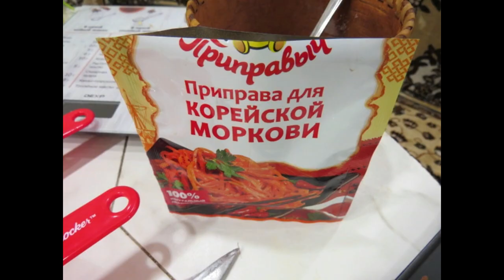Патиссоны острые на зиму! Squash sharp in the winter! Los patissons son agudos para el invierno !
Сегодня готовлю салатик на зиму Патиссоны по корейски! Рецепт патисоны 1450гр,лук 430 гр,морковь 430,перец сладкий 300 гр,черный перец 1 ч.л,1 пачка приправы для моркови по корейски,1 ст ложка с горкой соли,сахар 50мл,масло подслонечное 200 мл,уксус столовый(9%) 70 мл,пучок петрушки,Рассказала и показала все очень подробно! Спасибо,что ,вы с нами! Спасибо,за поддержку!
   Today I prepare the salad for the winter Squash in Korean! Recipe patisona 1450gr, onion 430 gr, carrot 430, sweet pepper 300 gr, black pepper 1 tsp, 1 pack of seasoning for carrots in Korean, 1 St spoon with a hill of salt, sugar 50ml, oil podslonechnoe 200 ml, table vinegar (9%) 70 ml, a bunch of parsley, Told and showed everything in great detail! Thank you for being with us! Thank you for your support!
   Hoy preparo una ensalada para el invierno Patissons en coreano! Receta patison 1450gr, cebolla 430 gr, zanahoria 430, pimienta dulce 300 gr, pimienta negra 1 cucharadita, 1 paquete de condimentos para zanahorias en coreano, 1 cucharada con un tobogán de sal, azúcar 50ml, aceite de paleta 200 ml, vinagre de mesa (9%) 70 ml, un manojo de perejil, ¡Dijo y mostró todo con mucho detalle! Gracias, estás con nosotros! Gracias por su apoyo!
   Aujourd'hui, je prépare une salade pour les Patissons d'hiver en coréen! Recette патисоны 1450гр,les oignons 430 g,carottes 430,le piment doux 300 g de poivre noir,1 c,1 paquet d'assaisonnement pour les carottes de coréen,1 art. la cuillère avec un toboggan de sel,de sucre 50 ml d'huile подслонечное 200 ml de vinaigre de salle à manger(9%) 70 ml,un bouquet de persil,a déclaré, et a montré tout est très détaillé! Merci, vous êtes avec nous! Merci pour votre soutien!
   Бүгін мен Кореяда қыста Салат дайындаймын! Патисонға арналған Рецепт 1450гр, пияз 430 гр, сәбіз 430,тәтті бұрыш 300 гр,қара бұрыш 1 шай қасық,Кореядағы сәбізге арналған 1 пакет,тұз слайдымен 1 ас қасық, қант 50 мл,соңғы май 200 мл, үстел сірке суы(9%) 70 мл, ақжелкен шоғыры бәрін егжей-тегжейлі айтып, көрсетті! Рахмет, сіз бізбен бірге! Қолдау үшін рахмет!
   Heute bereite ich einen Salat für den Winter Patissons auf Koreanisch vor! Rezept патисоны 1450гр,Zwiebeln 430 gr,Karotten 430,Paprika süß 300 G schwarzer Pfeffer 1 TL,1 Packung Würze für Karotten in Koreanisch,1 El Löffel mit Rutsche Salz,Zucker 50ml öl подслонечное 200 ml,Essig-Tisch(9%) 70 ml,ein Bund Petersilie,Erzählte und zeigte alles sehr ausführlich! Danke, dass Sie bei uns sind! Danke für die Unterstützung!
   今天我准备了韩国冬季壁球沙拉！ 食谱patisona1450gr，洋葱430克，胡萝卜430，甜椒300克，黑胡椒1茶匙，1包韩国胡萝卜调味料，1圣勺盐，糖50ml，油podslonechnoe200毫升，食用醋（9％）70毫升，一堆香菜，告诉并显示了一切 谢谢你和我们在一起！ 感谢您的支持！
   오늘은 한국 겨울 스쿼시 샐러드를 준비! 레시피 patisona1450gr,양파 430gr,당근 430,달콤한 고추 300gr,black pepper1 작은 술,1 팩의 양념을 위해 당근에서 한국어,1St 숟가락과 함께 언덕의 소금을 설탕 50ml,기름 podslonechnoe200ml,테이블을 식초(9%)70ml,파슬리의 무리에게 말했다고 보여주는 훌륭한 세부 사항에있는 모든 것을! 같이 있어줘서 고마워! 당신의 지원을 당신을 감사하십시오!
   اليوم أعد السلطة لقرع الشتاء باللغة الكورية وصفة patisona 1450gr والبصل 430 غرام, الجزر 430, الفلفل الحلو 300 غرام ، الفلفل الأسود 1 ملعقة صغيرة ، 1 علبة توابل الجزر في كوريا, 1 St ملعقة مع تل الملح والسكر 50ml, النفط podslonechnoe 200 مل ، الخل الجدول (9%) 70 مل ، حفنة من البقدونس ، وقال وأظهر كل شيء بقدر كبير من التفصيل! شكرا لوجودك معنا شكرا لدعمك!
   Idag förbereder jag salladen för vintersquashen på koreanska! Recept patisona 1450gr, lök 430 gr, morot 430, paprika 300 gr, svartpeppar 1 tsk, en förpackning med kryddor för morötter på koreanska, 1 st sked med en kulle av salt, socker 50ml, olja podslonechnoe 200 ml, bordsvinäger (9%) 70 ml, ett gäng persilja, berättade och visade allt i detalj! Tack för att du är med oss! Tack för ert stöd!
   Tänään valmistan salaatin koreaksi. Resepti patisona 1450gr, sipuli 430 gr, porkkana 430, paprika 300 g, mustapippuria 1 tl, 1 kpl mauste porkkanat Korean, 1 St lusikka hill suolaa, sokeria, 50 ml, öljyn podslonechnoe 200 ml, taulukko etikkaa (9%) 70 ml, nippu persiljaa, Kertoi ja näytti kaiken hyvin yksityiskohtaisesti! Kiitos, että olet kanssamme! Kiitos tuestanne!